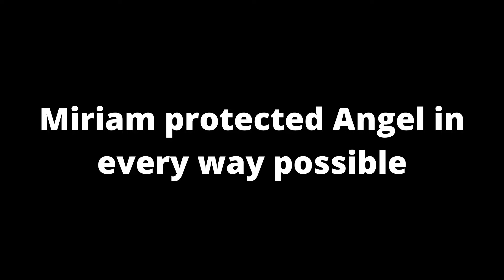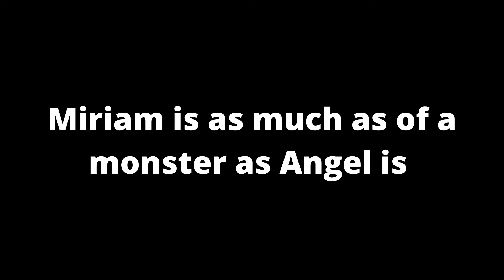Her mother let it happen.The Homicide of Neveah Gallegos| True Crime &Mystery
Today I bring the story of a little girl who was a victim of her mother's bad choices and was killed by her mother's boyfriend
Neveah Gallegos, was protected by her grandmother Janet Gallegos.
Janet, on that fateful day trusted her daughter to take Neveah and spend some time together.
Janet never knew she was never going to Neveah alive.
Neveah  suffered tremendous pain, and died horribly.
A man named Angel was the devil in Neveah's life.
Her mother protected her killer.

0:00 Intro
0:30 Background
2:49 Miriam+Angel = Trouble...then death
5:29 Neveah is kidnapped,missing... or murdered
7:43 The confession
9.09 Changing her mind
9:49 Looking for Neveah's body
11:49 Justice for Neveah